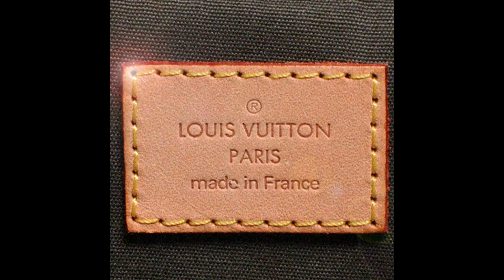Group 17 - Loui Vui(Lil Pump/Smokepurpp type beat)